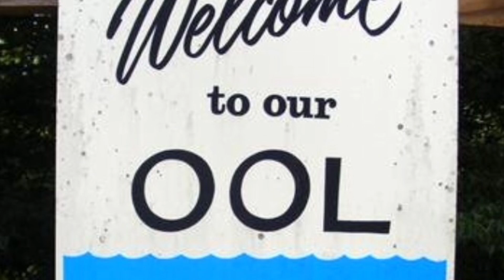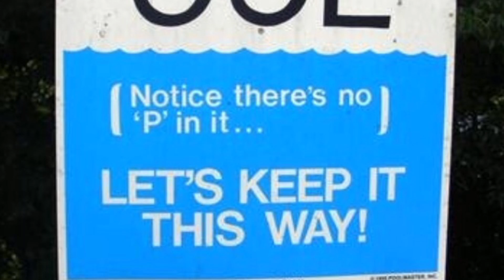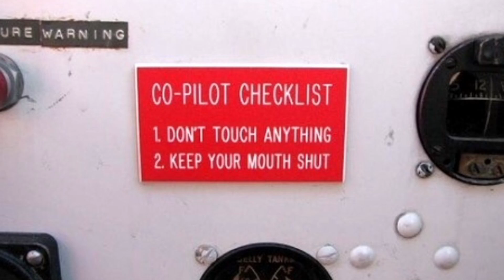Reading Funny Signs XX